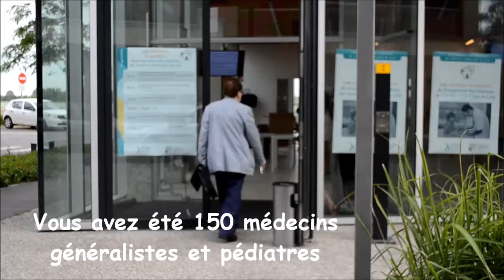Entretiens pédiatriques du 17 juin 2017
Le samedi 17 juin 2017 à Ifsanté, 150 médecins généralistes et pédiatres ont assisté à la 65 ème édition des journée pédiatriques.

6 Médecins spécialistes du GHICL étaient présents pour former sur 6 prises en charge :
- Les allergies alimentaires du tout petit : lait et œuf
- Laits diététiques du nourrisson
- La responsabilité médicale
- La vaccination chez l'enfant
- Les fractures spécifiques de l'enfant aux urgence pédiatriques
- Philosophie et médecine